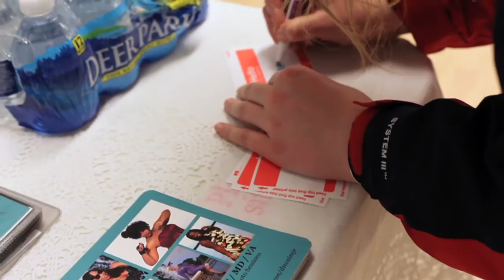Perfection in Posing class presented by Liris C.'s Life of A Working Model Boot Camp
CHECK OUT OUR HOT NEW COMMERCIAL for the PerfectionInPosing class in NYC! Hear what attendees said they loved about it! Hope to have you at the next one!! Also ladies can u spot yourselves?? Special thanks to Doug Swaim of Never Forgotten Photography, Londyn Nikole of Whiplash Luxury Eyelash Extensions, Lanea Singleton of Arbonne Make-Up & Micaela Butcher of Exhale Spa!! Thanks to all who traveled & attended!